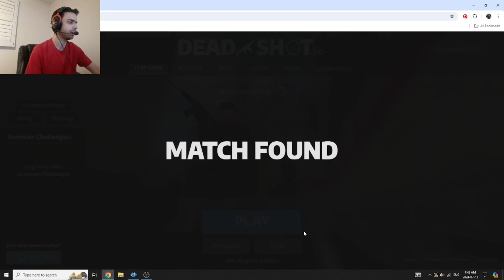Deadshot.io - "Aimbot" - Live Commentary Session w/ Facecam [8/11]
Welcome to part 8 of the session!

00:00 Clip from Part 7: "Cheat Code"
00:14 Part 8: "Aimbot"
05:20 Clip from Part 9: "Player 10 is Going Off"